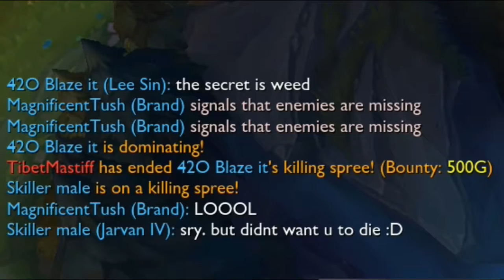★ League of legends - Funny moments - #3 THUG FLAG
Hope u enjoy the Funny Moments video!